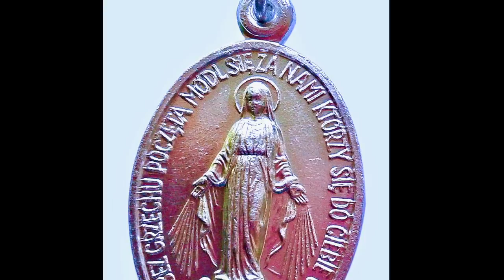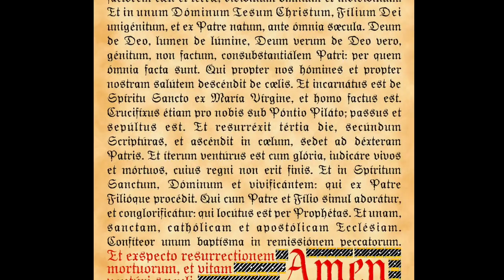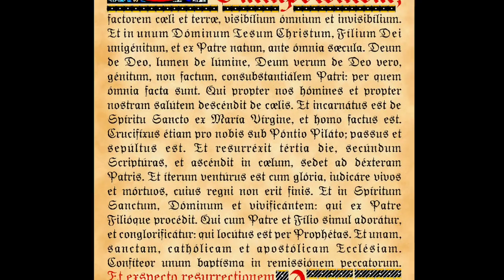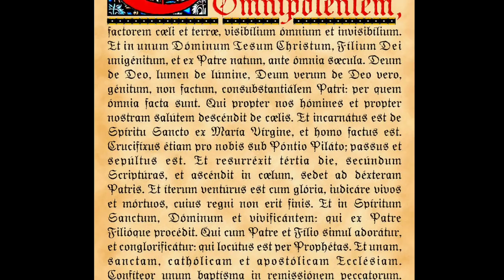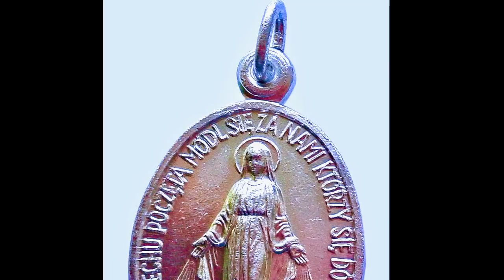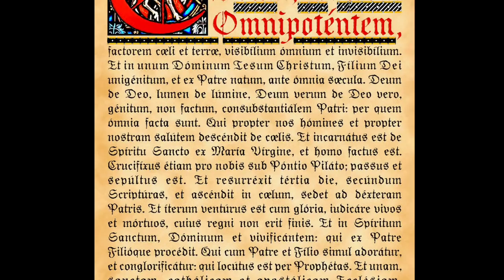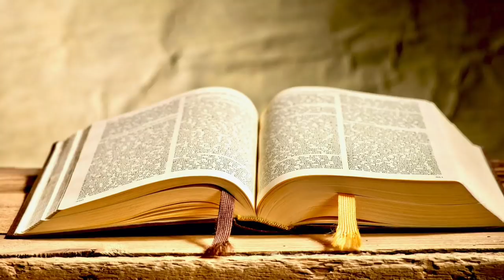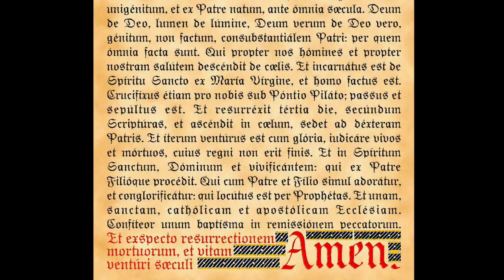Odpusty w Kościele Katolickim - Ks. Dawid Pietras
Ks. Dawid Pietras jest kapłanem rzymsko-katolickim diecezji zielonogórsko-gorzowskiej, ukończył Wyższe Seminarium Duchowne w Paradyżu w 2008 r. Obecnie pełni funkcję wikariusza. Jest także odpowiedzialny za gorzowskie środowisko wiernych przywiązanych do nadzwyczajnej formy rytu rzymskiego. Ks. Dawid Pietras pracuje również w sądzie biskupim w roli sędziego, a wcześniej w roli obrońcy węzła małżeńskiego. Dn. 20 IV 2017 r. ukończył studia z prawa kanonicznego na Uniwersytecie Kardynała Stefana Wyszyńskiego w Warszawie, broniąc pracę magisterską (licencjat kościelny) pt.: "Funkcja administracyjna biskupa diecezjalnego w kierowaniu Kościołem partykularnym według Kodeksu Jana Pawła II". Od września rozpoczął studia doktoranckie, pisząc rozprawę naukową pt: "Nadzwyczajna forma rytu rzymskiego. Obrzędy liturgii i pozycja prawna wspólnot po II Soborze Watykańskim". Pasją Księdza jest również pisanie i głoszenie kazań, praca z dziećmi i młodzieżą oraz pomaganie ludziom w drodze do poznania Boga i Jego Kościoła m.in. poprzez kierownictwo duchowe.

Wszelkie materiały przedstawione na kanale Telewizja Chrystusa Króla są objęte prawem autorskim i podlegają ochronie na mocy „Ustawy o prawie autorskim i prawach pokrewnych” z dnia 4 lutego 1994 r. (tekst ujednolicony: Dz.U. 2006 nr 90 poz. 631).
Kopiowanie, przetwarzanie, a następnie rozpowszechnianie tych materiałów w całości lub w części na portalach lub mediach nienależących do Telewizji lub Radia Chrystusa Króla jest zabronione.
All material appearing on the Telewizji Chrystusa Króla YouTube channel (“content”) is the property of Telewizja Chrystusa Króla, Radio Chrystusa Króla or the party credited as the provider of the content. No part of this material, may be copied, photocopied, reproduced, translated or reduced to any electronic medium or machine-readable form, in whole or in part, without prior written consent of Telewizja Chrystusa Króla. Any other reproduction in any form without the permission of Telewizja Chrystusa Króla is prohibited. All materials contained on the Telewizja Chrystusa Króla YouTube channel may not be copied and then reproduced, distributed, transmitted, displayed, published or broadcast without the prior written permission of Telewizji Chrystusa Króla.